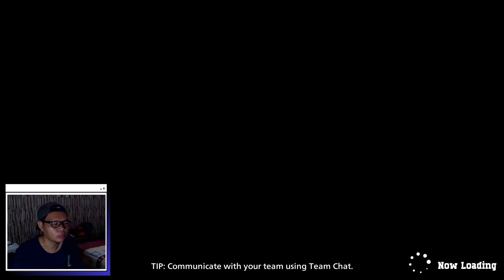Aku Noob Tapi Seru Gameplay-nya! | My Hero Ultra Rumble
My Hero Ultra Rumble baru saja rilis kemarin dengan tema Battle Royale. Game PC ini gratis kecuali kalian pengen beli konten di dalam Game dengan harga sekitar 400.000.